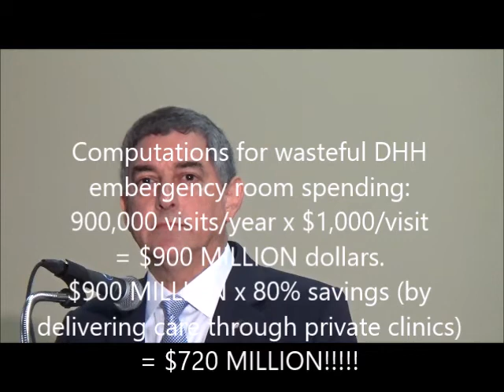Kennedy v Dardenne Medicaid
At the meeting of the Baton Rouge Press Club (BRPC) of Monday, February 1, 2016, Louisiana Commissioner of Administration Jay Dardenne flatly rejects Louisiana Treasurer John Kennedy's assertion of the level of savings that may be obtained by eliminating statutory dedications from Louisiana's budget.